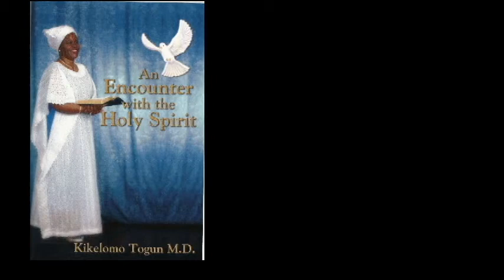Power of Praise New Phone #